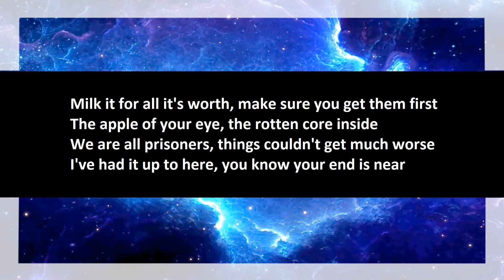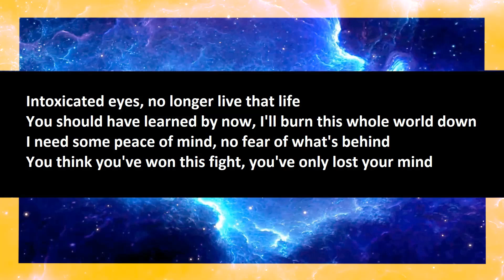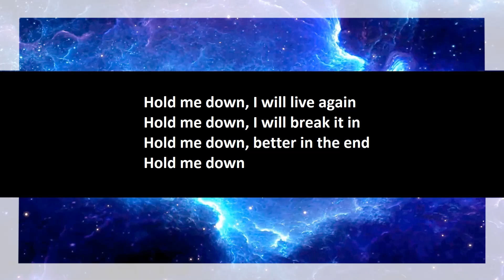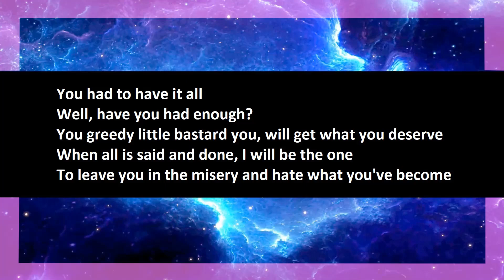Breaking Benjamin - Had Enough open duet, part 1.